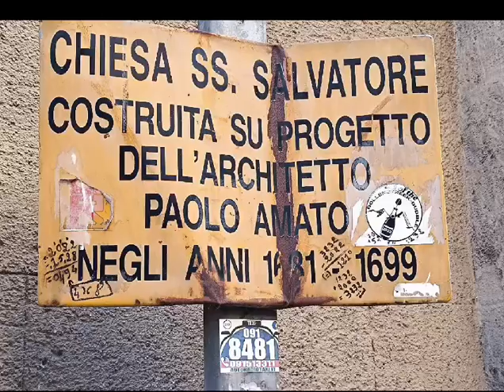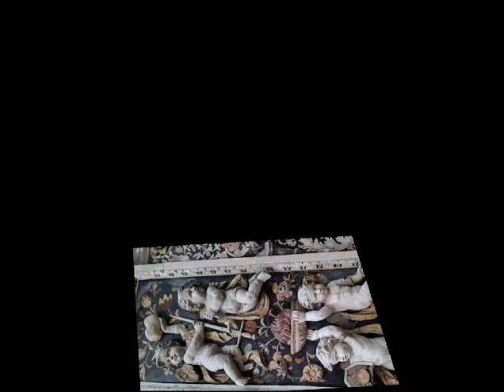Ss SALVATORE PALERMO Meraviglie di putti di Loredana Elfi e Il Sentiero degli Elfi di Roma 3NOV24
Ss Salvatore Palermo, simbolo del barocco fiorito palermitano.
La chiesa del Santissimo Salvatore è una chiesa barocca situata lungo Corso Vittorio Emanuele a Palermo. Originariamente sorse come luogo di culto del monastero delle suore basiliane voluto da Roberto il Guiscardo nel 1072. L'istituzione religiosa fu successivamente protetta e beneficata dai re Ruggero e Martino, ma la celebrità di questo luogo deriva da una leggenda secondo la quale la regina Costanza d'Altavilla, futura madre dell'imperatore Federico II, sarebbe stata badessa del convento. Una tenace tradizione legava a questo monastero anche Santa Rosalia, amata patrona di Palermo. L'aspetto attuale della costruzione, però, si discosta notevolmente da quello normanno, poiché le forme, già rimaneggiate nel Cinquecento, diventarono pienamente barocche con l’affidamento dell’incarico all'architetto Paolo Amato (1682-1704), il quale adottò il modello di una pianta centrale dodecagonale con cupola ellittica. Ma ciò che colpisce maggiormente l’immaginazione è il fastoso interno, interamente decorato da marmi policromi, stucchi ed affreschi. A proposito di questi ultimi le fonti attribuiscono quelli del cupolino che chiude il cappellone maggiore a Filippo Tancredi (1705) e quelli che decorano il vestibolo d’ingresso e la volta (1765) al grande artista palermitano Vito D'Anna. Il Di Giovanni (in Le opere d’arte nelle chiese di Palermo, Ms. del XIX secolo) scrive che la chiesa del SS. Salvatore “è di figura ellittica, coperta da una grandissima cupola la di cui pittura che rappresenta il Paradiso è opera magnifica del palermitano Cav. Vito D'Anna fatta nel 1765 ultimo anno di sua vita.